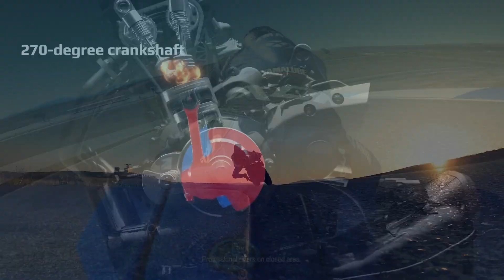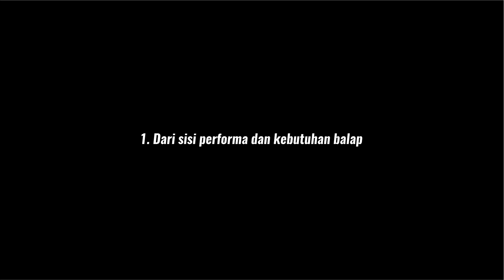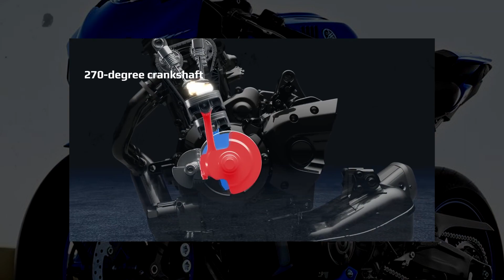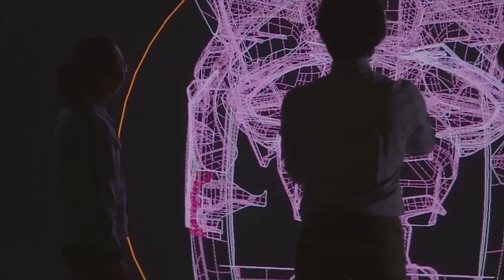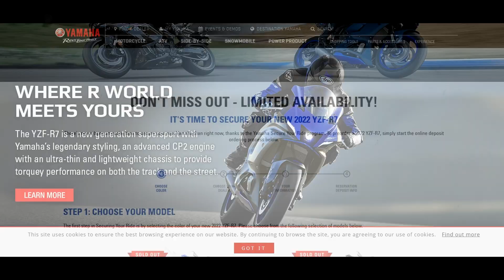Apakah New YZF R7 Layak Menggantikan YZF R6 Di Kelas Supersport Yamaha ? - R7 VS R6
Kehadiran yamaha R7 memang cukup bikin ramai jagat permotoran karena lahirnya R7 adalah untuk menggantikan R6 di segmen superpsort, dan apakah kehadiran R7 memang layak untuk menggantikan posisi R6 ?

Kalau suka video saya dan ingin update video dari saya jangan lupa untuk selalu :
1. Like
2. Comment
3. Share